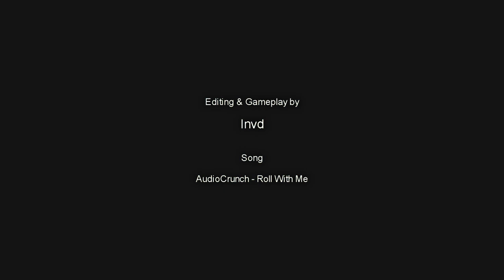Spectrum | CoD 4